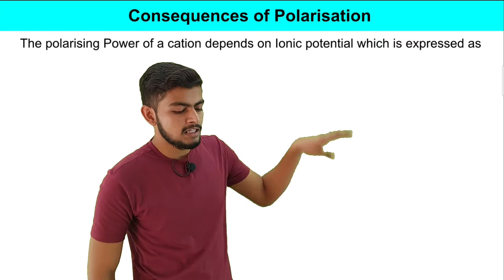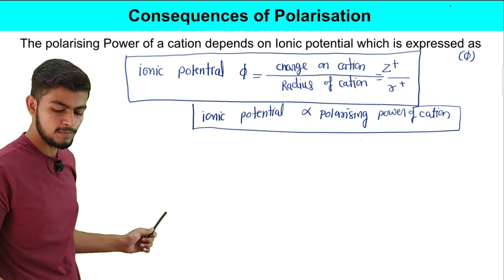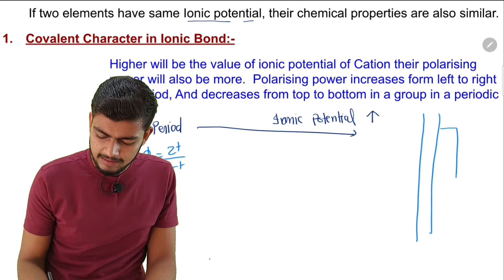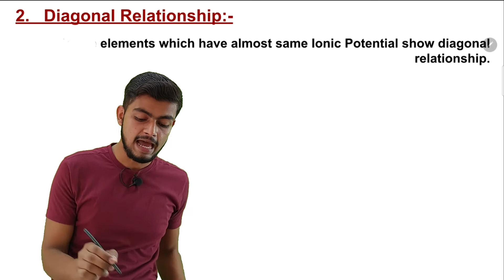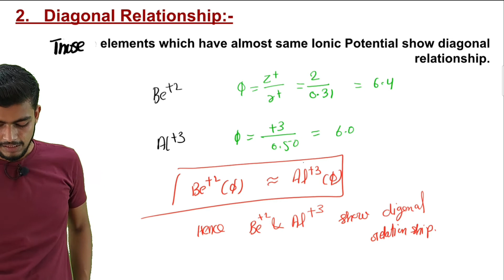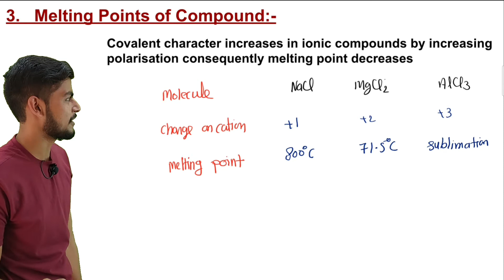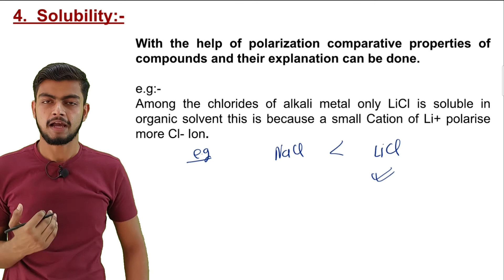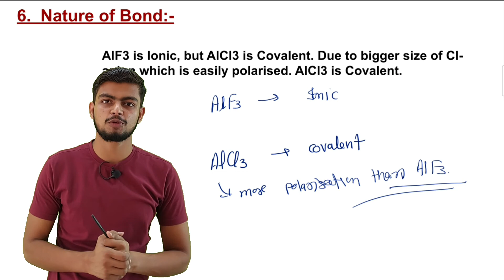||L-6|| Fundamental of Chemistry Bsc 1St year|| Consequence of polarisation|| Molecular polarity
3rd sem Bio Group (499Rs)
||L-6|| Fundamental of Chemistry Bsc 1St year|| Consequence of polarisation|| Molecular polarity and weak chemical forces

Fundamental of Chemistry bsc 1st semester
Fundamental of Chemistry bsc 1st year
Fundamental of Chemistry bsc
Fundamental of Chemistry
Molecular Polarity and Weak Chemical Forces
Consequences of Polarisation